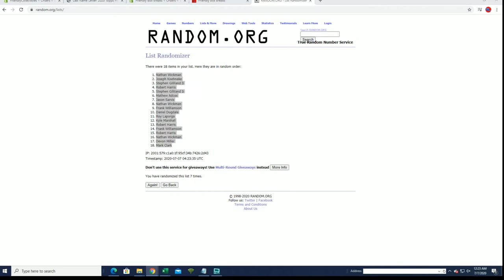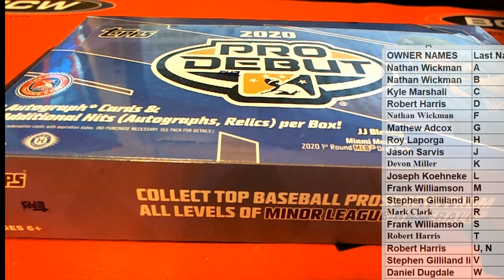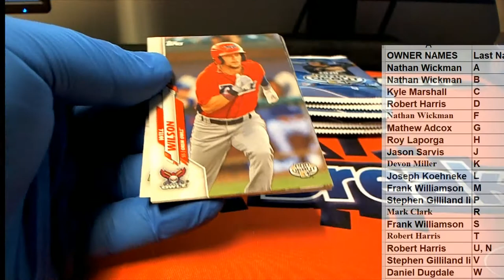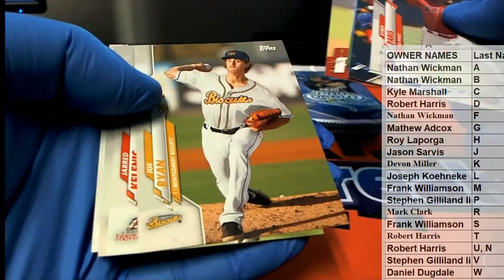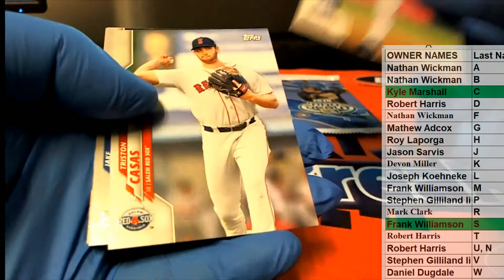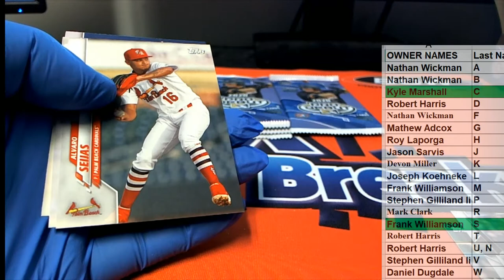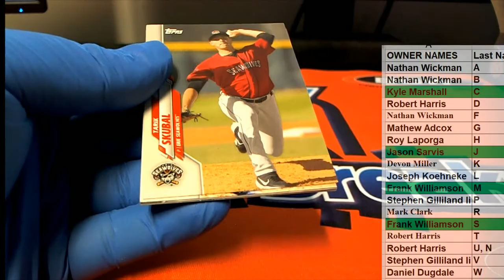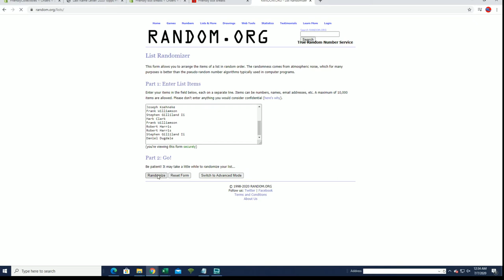2020 Topps Pro Debut Baseball HOBBY Box ID 20PDHOBBY261